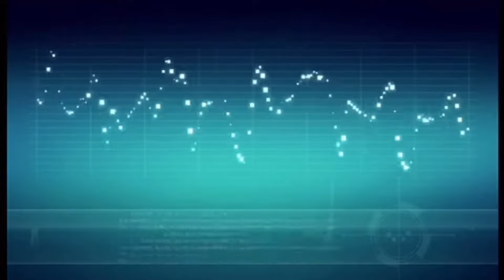Zane’s sacrifice but with fortnite the end music (also big bang ver)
0:00 full scene
1:30 actually the end music
3:32 big bang version